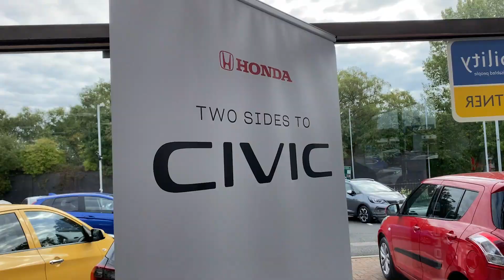The All-New Honda Civic e:HEV Launch Event at Brindley Honda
Join us here at Brindley Honda for the launch event of the all-new Honda Civic e:HEV. Taking place between Saturday 24th and Sunday 25th September at our dealerships in Wolverhampton, West Bromwich and Cannock.